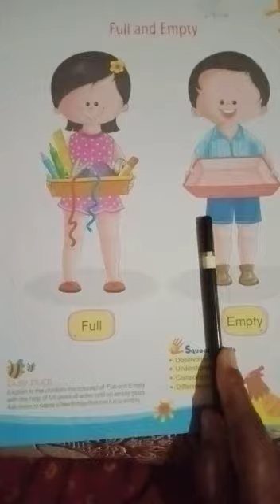Class Pre Prep Subject Maths book 1